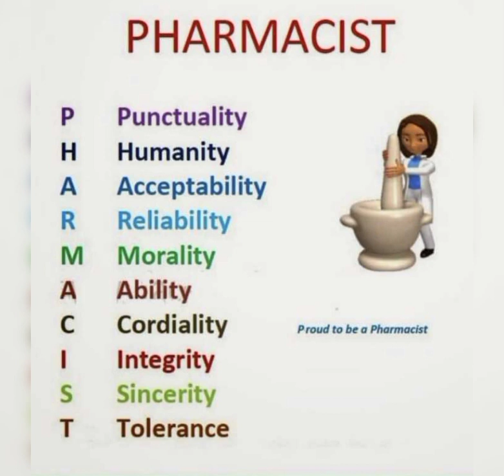Happy World Pharmacy Day.....🥰🥰💊💊👨‍🔬👨‍🔬💉💉💊💊🥰🥰